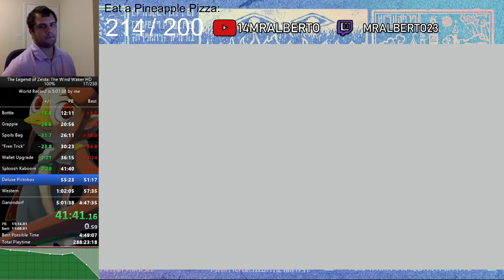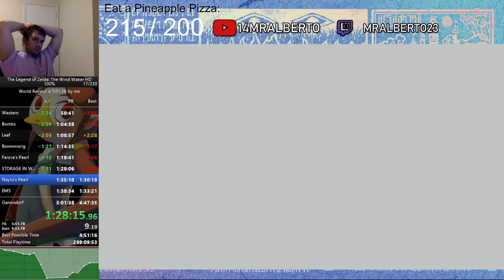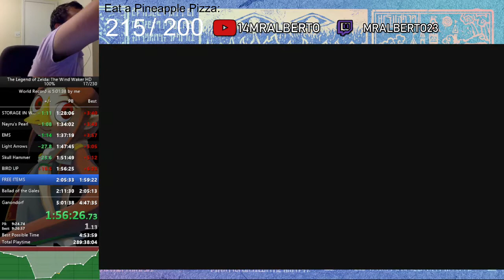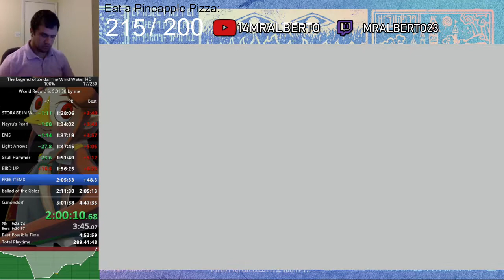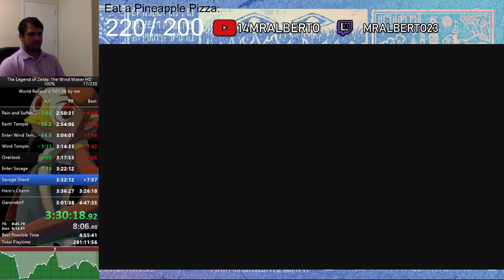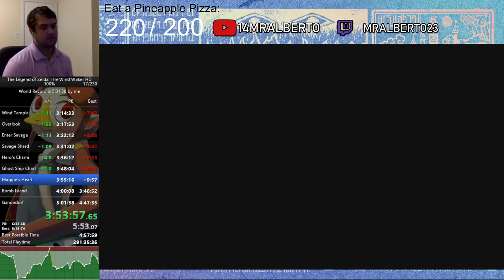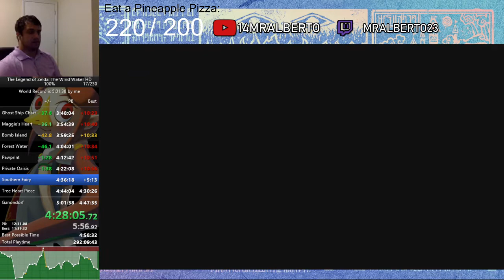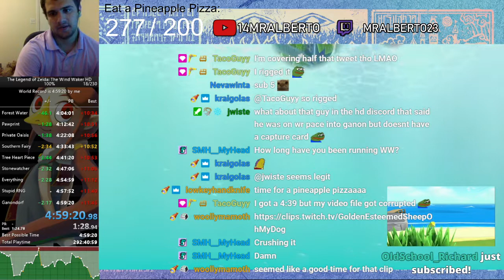Wind Waker HD 100% in UNDER 5 HOURS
What an amazing accomplishment! I got the first ever sub 5 in wind waker HD 100%. An entire hour mark conquered. From any%, to all dungeons, and now to 100%, I have had a great time with this game so far. And I'm excited to see where I end up with this game down the road.